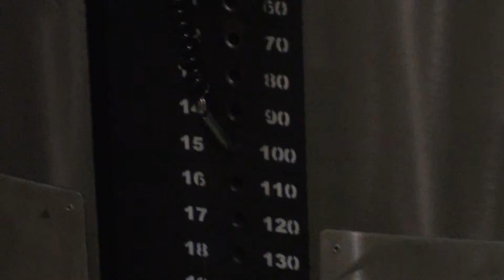DSFit Dan Orndoff100 Reverse Grip Press Down (1 Arm).MTS